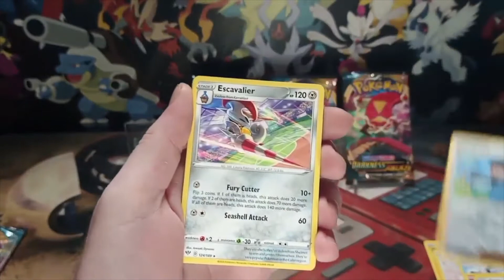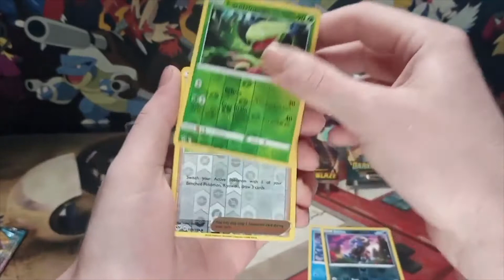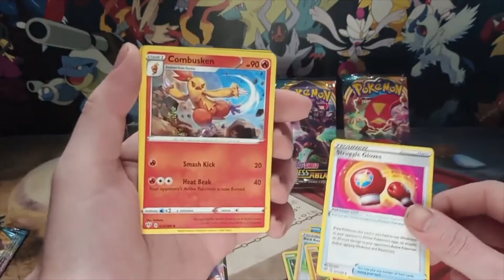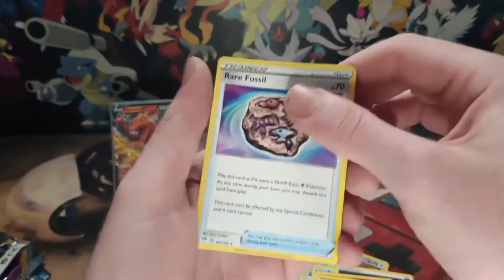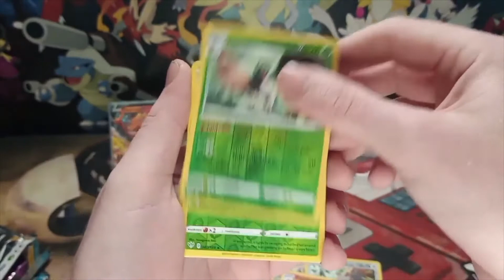🔥🌌DARKNESS ABLAZE🌌🔥| ERROR PACKS 😱 - F.t CHARIZARD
I Just Opened Up An Art Set Of "Sword & Shield - Darkness Ablaze" Booster Packs... Wasn't Expecting '6' Reverse Holo's In Two of The Booster Packs !! WOW. F.t Charizard.
Letssss Gooooo 🔥
(Charizard V - NFS)😝
The Pokemon Darkness Ablaze expansion set was released on August 14th, 2020. It’s the 3rd expansion set in the Sword & Shield Series and contains 201 cards… 189 in the base set plus 12 secret rare cards.
Here You Will Find :
🔴Live Streams : The Pokemon Trading Card Game Online (PTCGO) !
🔴Live Streams & Uploads : Pokemon Booster Pack/Box Openings !
🔥*My FaceBook Group & Instagram Sale Posts*🔥
🗣 Positivity Only & Plz Enjoy My Posts 🙏✨

MUSIC INFO :
Mikel is best known as the producer from Zelda & Chill, an album that may go down in history as the most popular game music record of all time. In less than a year from it's release, it's received over 20 million plays and sold thousands of copies. That's power of chill vibes and great game music!
For questions, send Them a DM on Twitter or Instagram @GameChops

Any GameChops release that appears on iTunes, Spotify, or other music platforms has been licensed and is available for use in videos, podcasts, and streams. Use requires attribution: you must give credit to the producer and/or GameChops. When possible, we appreciate it if creators provide a link to Thier music video, smarturl, or website.